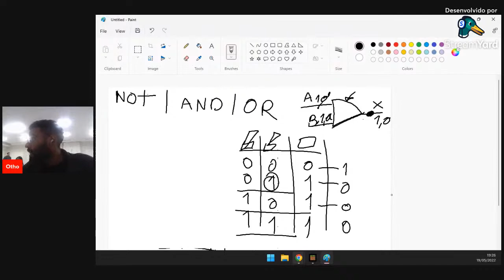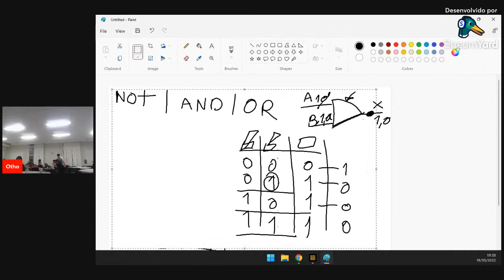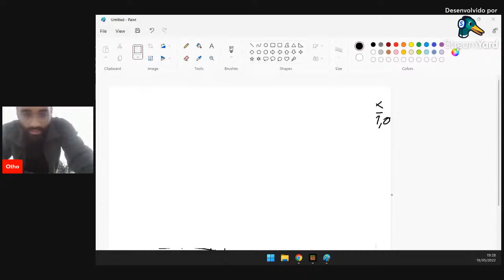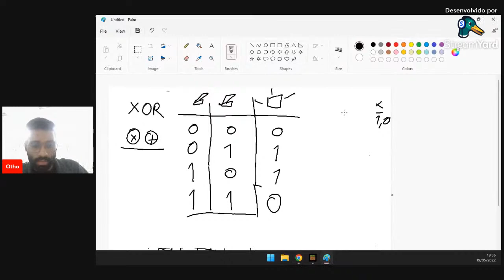O uso do Minecraft para ensino de segurança cibernética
Steam Day 22